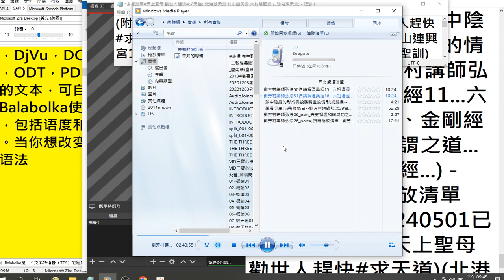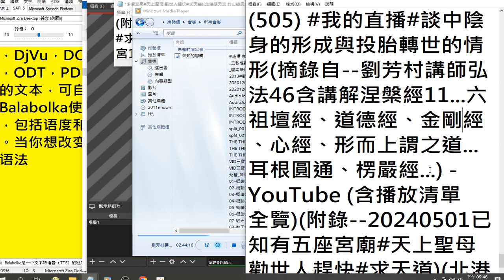附錄 20240501已知有五座宮廟#天上聖母 勸世人趕快#求天道北港朝天宮1983、大甲鎮瀾宮1987、竹山連興宮1979、大村慈聖宮1986、白沙屯拱天宮2024年聖訓